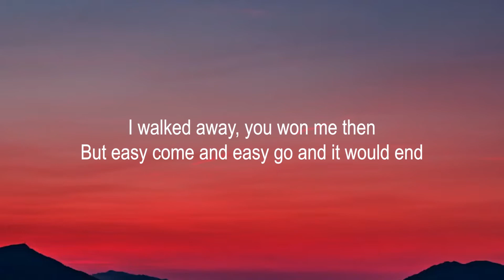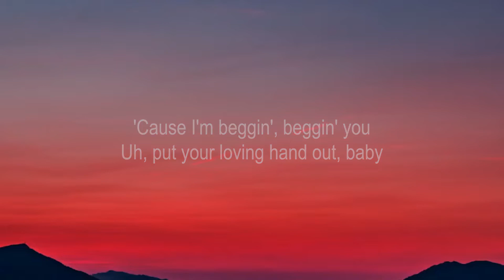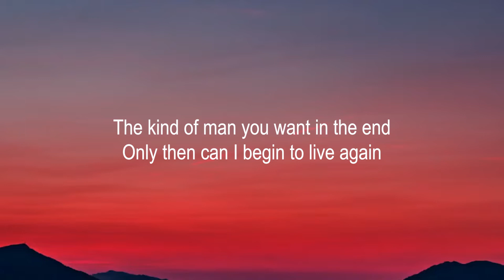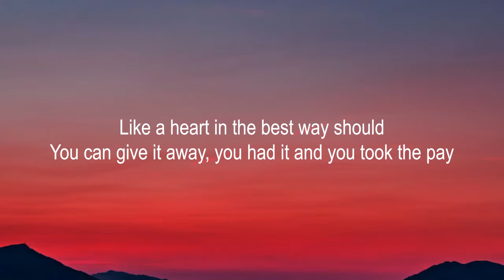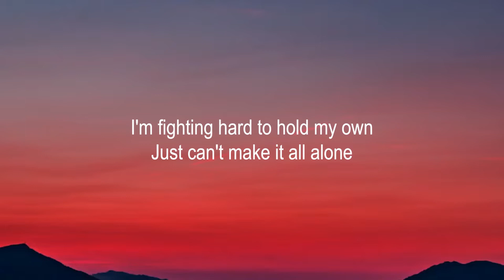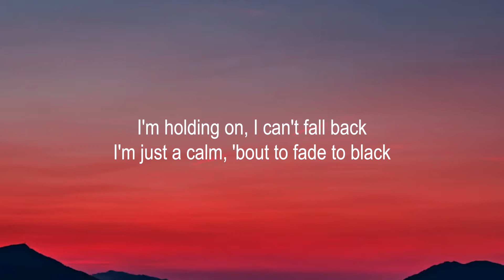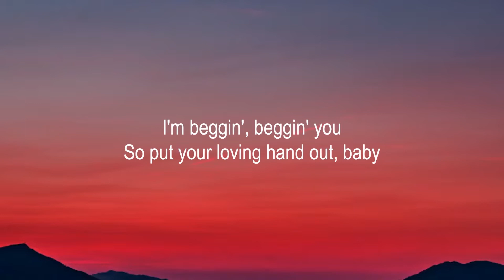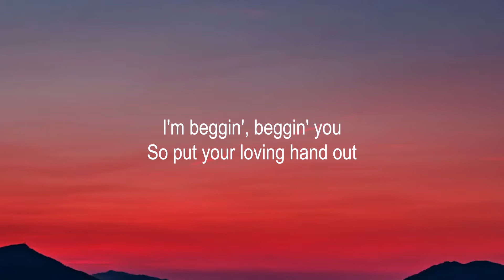Måneskin - Beggin' (Lyrics)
🎧 Lyrics :
[Intro]

[Chorus]
Mhh ye-e-e-ah